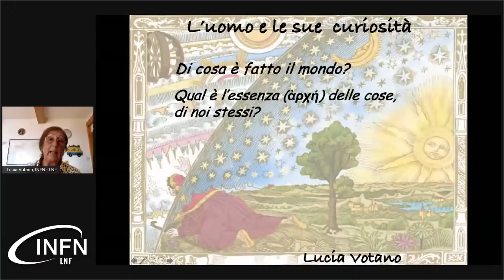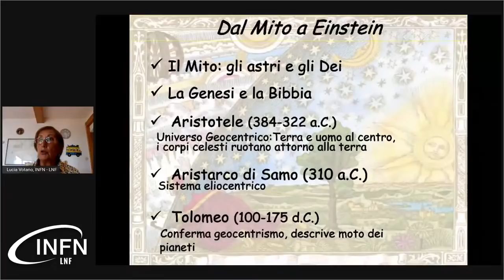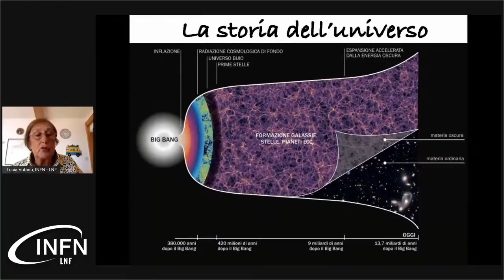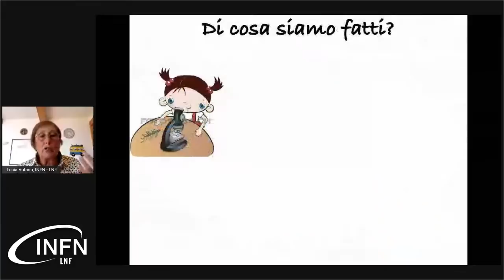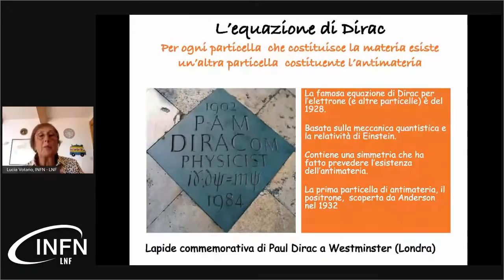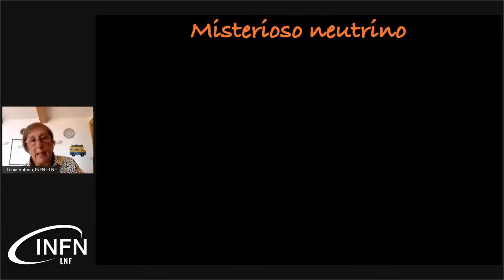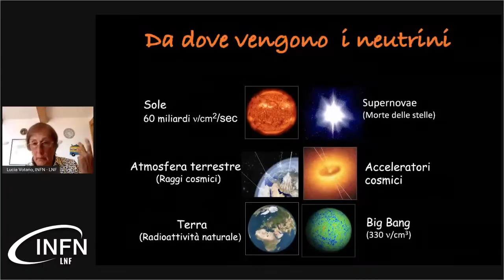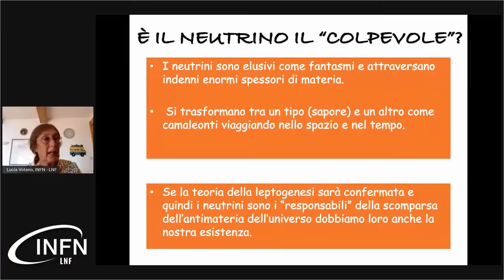Gli elusivi neutrini - L. Votano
Abstract
I neutrini occupano un posto di grande rilievo nel variegato mondo delle particelle subatomiche. Elusivi come dei fantasmi sono dei messaggeri che ci portano delle informazioni dagli angoli più remoti e nascosti dell’Universo.
Confondono però i loro osservatori con un comportamento camaleontico trasformandosi (oscillando) da un tipo all’altro viaggiando nello spazio e nel tempo.  Recenti evidenze sperimentali su questo fenomeno potrebbero aiutare a chiarire il grande mistero della scomparsa dell’antimateria avvenuta nei primi istanti di vita dell’Universo.

Lucia Votano, fisica, è Dirigente di Ricerca emerita ai Laboratori di Frascati dell’INFN. Già Direttrice del Laboratorio del Gran Sasso, il più grande laboratorio sotterraneo del mondo dedicato alla fisica astro-particellare, si occupa di fisica dei neutrini e partecipa all’esperimento JUNO in corso di realizzazione nella Cina meridionale.
Ha recentemente pubblicato La via della seta. La fisica da Enrico Fermi alla Cina, Di Renzo editore e in precedenza Il Fantasma dell’universo-Che cos’è il neutrino, Carocci editore.

Dott. Vitaliano Chiarella, fisico nucleare. Associato Senior ai Laboratori Nazionali di Frascati dell'INFN. Docente al Dottorato in STFCM dell'Università della Calabria. La sua attività di ricerca è la fisica di frontiera nelle particelle elementari, svolta in grandi esperimenti  quali NUSEX (Stabilità del Nucleone), MACRO (Osservatorio per Raggi Cosmici, Astronomia e Monopoli)  e ATLAS (bosone Higgs).